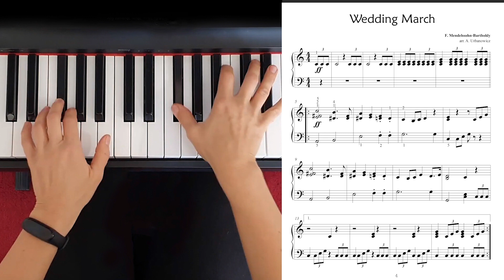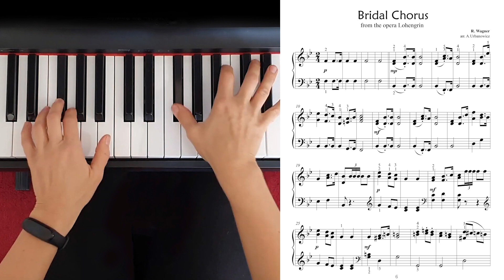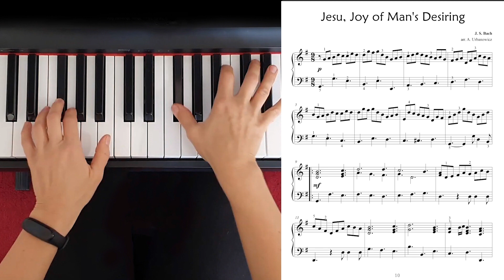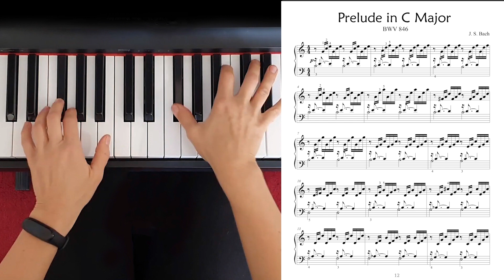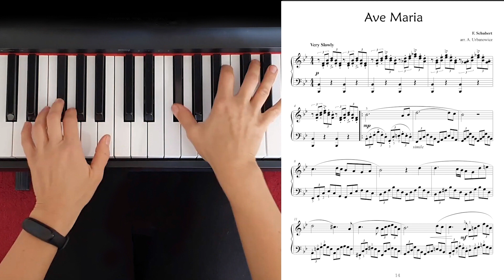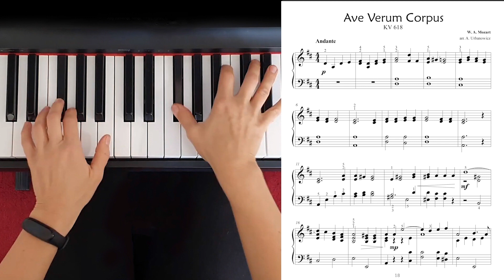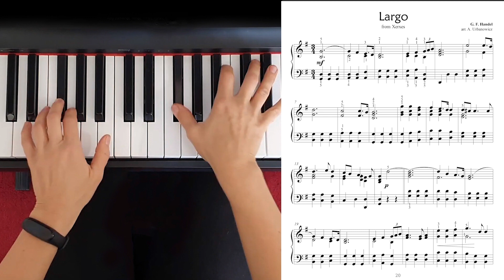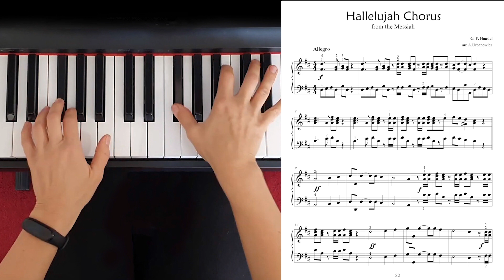10 Piano Wedding Songs: Easy Pieces for Piano & Church Organ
01 ▶ 0:01 - Wedding March (Mendelssohn)
02 ▶ 1:55 - Bridal Chorus (Wagner)
03 ▶ 3:38 - Air on the G String (Bach)
04 ▶ 6:27 - Jesu, Joy of Man's Desiring -(Bach)
05 ▶ 8:45  - Prelude in C Major (Bach)
06 ▶ 10:34  - Ave Maria (Schubert)
07 ▶ 12:44  - Canon in D (Pachelbel)
08 ▶ 14:34  - Ave Verum Corpus (Mozart)
09 ▶ 16:55  - Largo (Handel)
10 ▶ 19:36  - Hallelujah Chorus - Handel

10 Piano Wedding Songs: Easy Pieces for Piano & Church Organ
▬▬▬▬▬▬▬▬▬▬▬▬▬▬ஜ▬▬▬▬▬▬▬▬▬▬▬▬▬▬
👉 Great arrangements of famous songs: